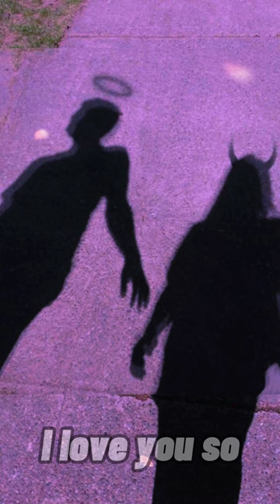shane vincent- i love you so💗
its not full song💗
its just short song💗